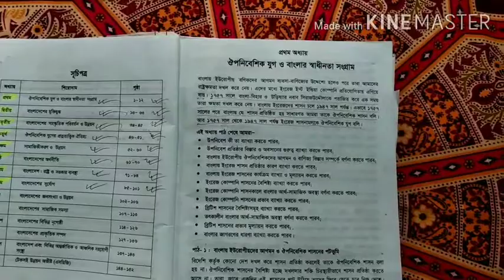লেকচার-১৫। বাংলাদেশ ও বিশ্বপরিচয়। অষ্টম শ্রেণি। প্রথম অধ্যায় (পাঠঃ০১)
ইসমাত আরা
সহকারী শিক্ষক
কেরানীগঞ্জ গার্লস স্কুল এন্ড কলেজ